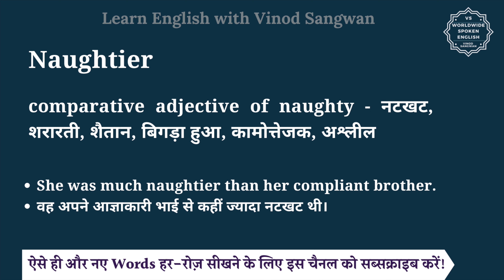Naughtier meaning in Hindi | Naughtier ka matlab kya hota hai | English vocabulary words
इस वीडियो में आप Naughtier का हिंदी में मतलब समझेंगे और साथ में Naughtier का pronunciation भी सीखेंगें यानि की आप Naughtier के अर्थ के साथ साथ ये भी सीखेंगें की Naughtier को कैसे बोले या Naughtier को बोलने का सही तरीका क्या है |

तो बस एक मिनट में सीखिए Naughtier को|
Let’s learn Hindi Meaning of Naughtier in detail.

Naughtier का हिंदी में अर्थ होता है
comparative adjective of naughty - नटखट, शरारती, शैतान, बिगड़ा हुआ, कामोत्तेजक, अश्लील

Naughtier को इन उदाहरणों से और अच्छे से समझ सकते हैं
She was much naughtier than her compliant brother.
वह अपने आज्ञाकारी भाई से कहीं ज्यादा नटखट थी।